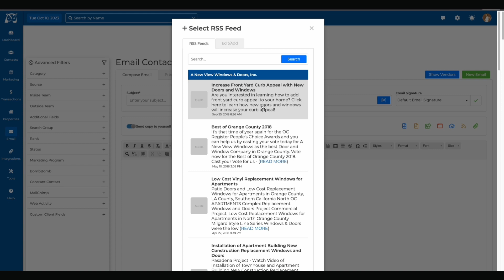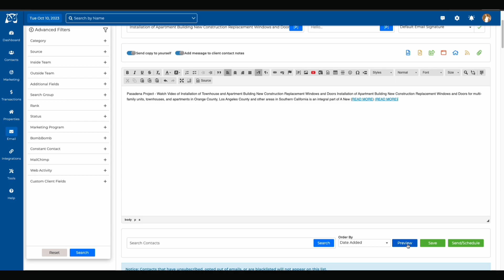Wise Agent's free RSS Feed Tool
Our RSS Feed Tool is the easiest way to keep in touch with contacts in your database with content outside of real estate that's relevant to them! RSS allows you to easily stay informed by retrieving the latest content from the sites you are interested in and you can also save time by not having to visit the site individually.

Wise Agent has made this even easier with our RSS Feed Tool in your account! Join Sarah as she shows you how to use Wise Agent's RSS Feed Tool right in your account!